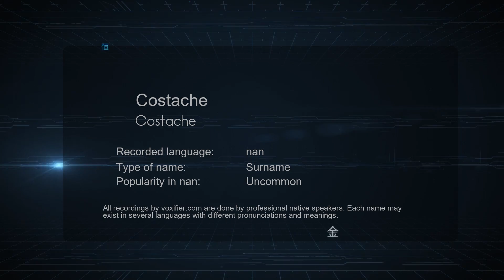How to Pronounce Costache (Costache) in nan - Voxifier.com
This is the nan pronunciation, gender, and phonetics recording of the name Costache (Costache). The same name may exist in other languages with different pronunciations. Check the meaning of name along with other possible pronunciations or similar names for free Voxifier uses the help of expert linguists to simplify pronunciations by replacing some special sounds with sounds more commonly available across all languages.